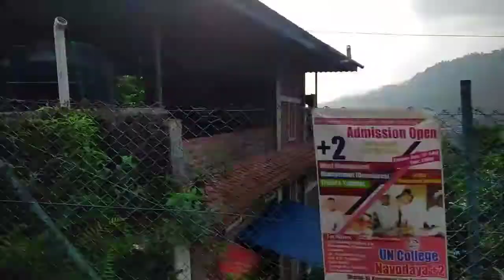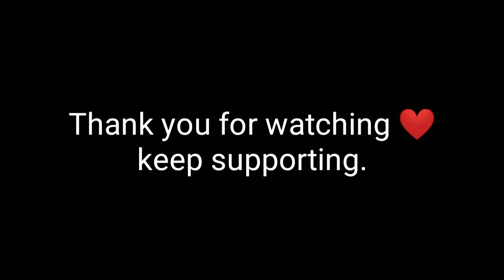Shoot Begins after lockdown || Vlog #1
So this was our very first vlog.